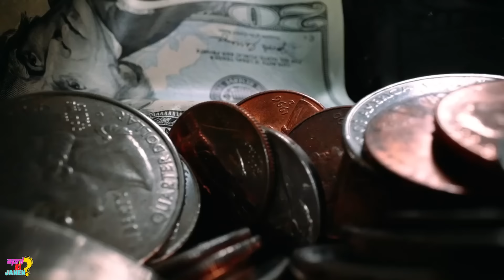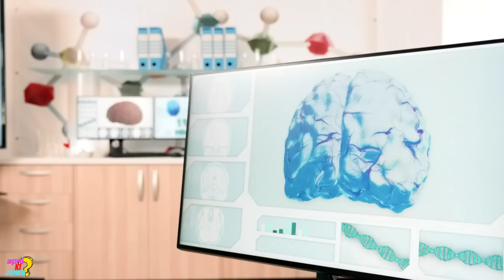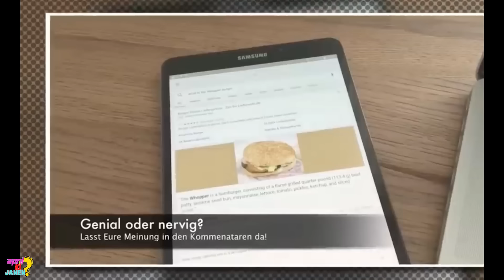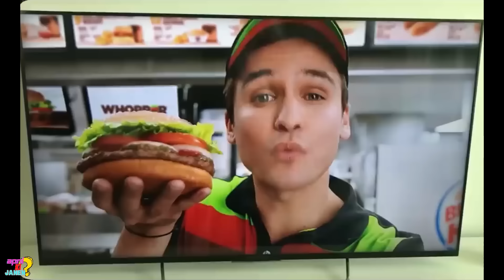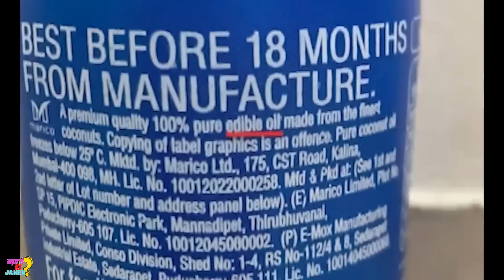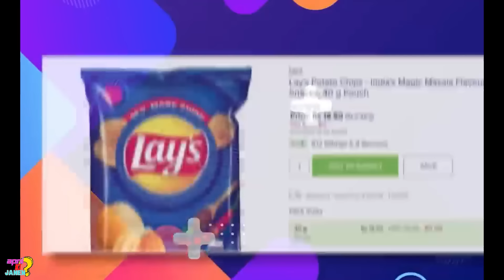এভাবেই কোম্পানিগুলো আমাদের বোকা বানাচ্ছে😱| How companies fool us | Amazing Facts | apni ki janen?